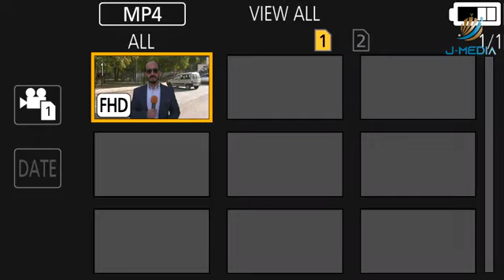تغييرات وتقلبات جوية مرتقبة خلال الساعات القليلة المقبلة.. والامطار تعود من جديد…